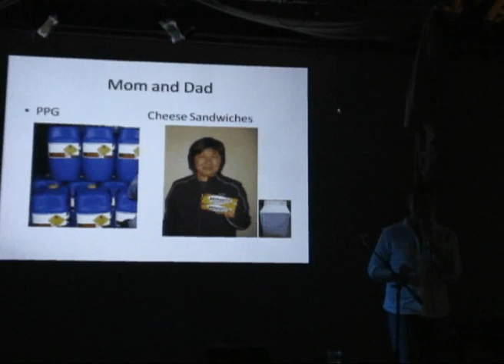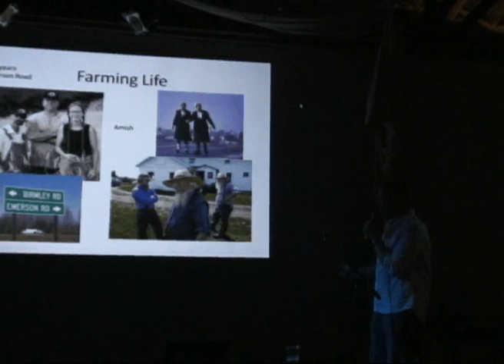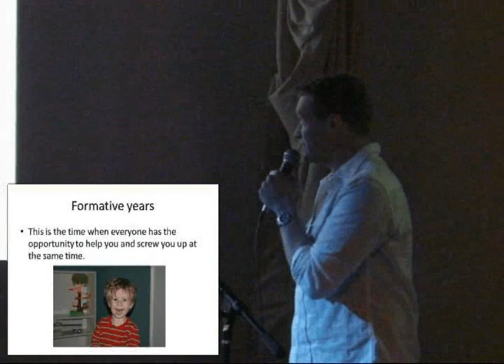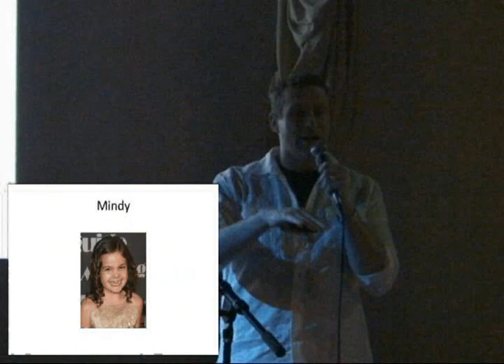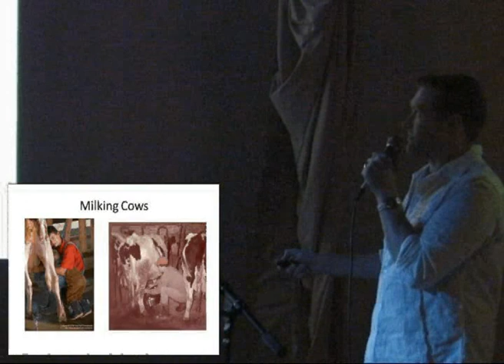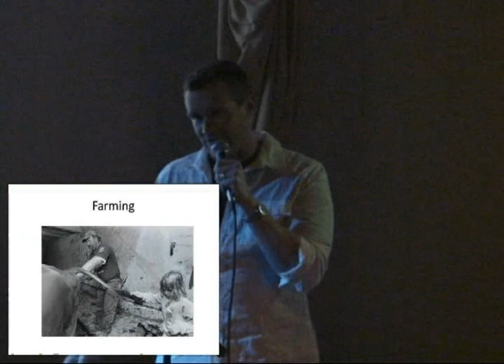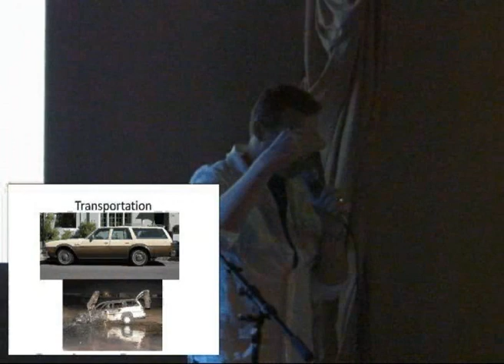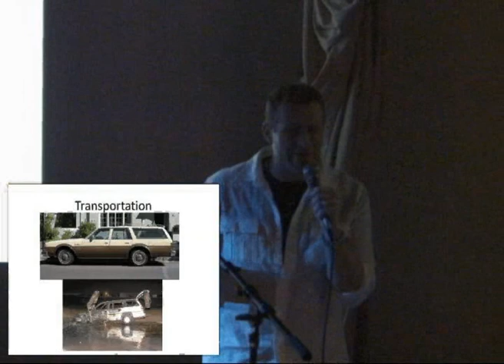Big Show 2009: Bret Emerson, Part 1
He shows and tells it like it was.